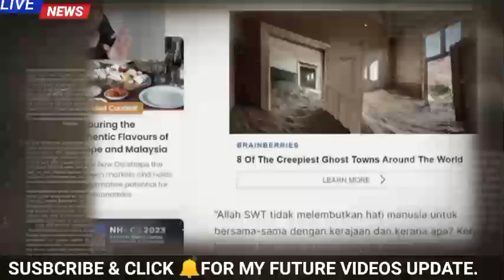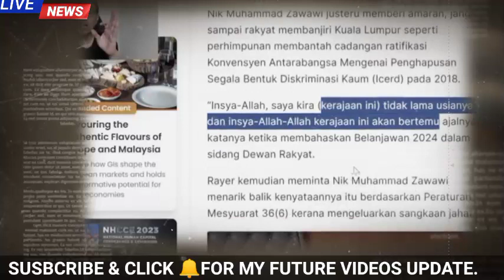ANWAR DAN BARISAN KABINET TERKEJUT DENGAN KENYATAAN MP INI!!